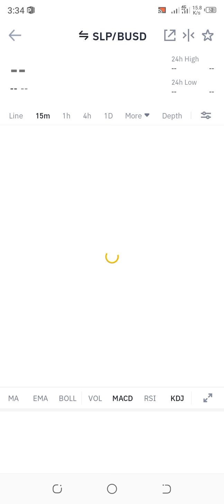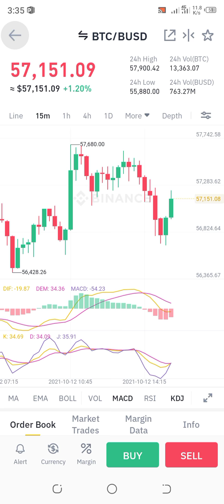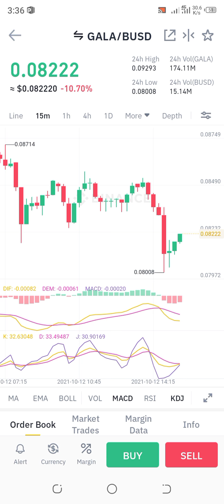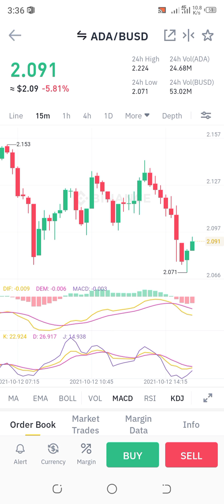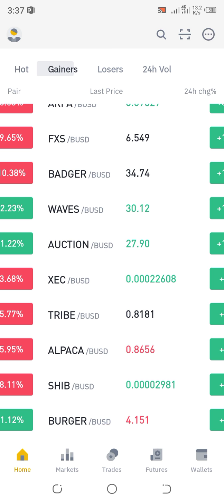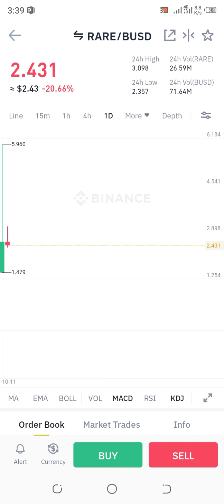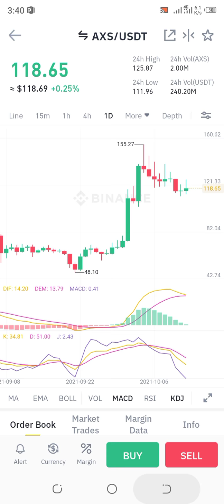SLP update and Axs to moon 🚀🚀slp